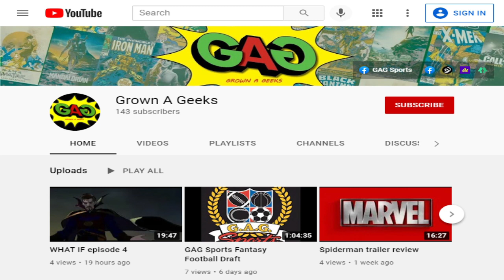What's The Topic? Comic-to-Movie Adaptations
The usual suspects go over good and bad comic book to movie adaptations, be sure to give us yours in the comments and be sure to like the video and subscribe if you haven't already!

This podcast is available to listen on a variety of podcast services